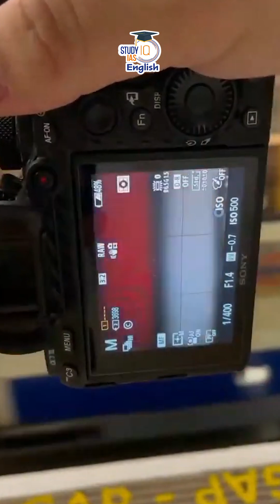Nobel Prize in Physics l Nobel Prize l Attosecond science l Rahul Sai l StudyIQ IAS English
Batch Started on 16th October 2023 | Daily Live Classes at 6:00 PM